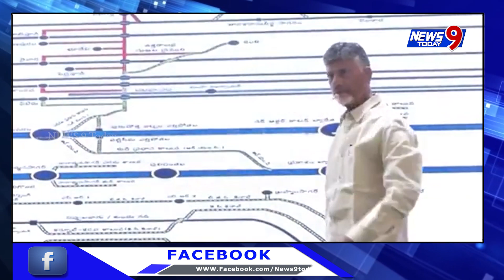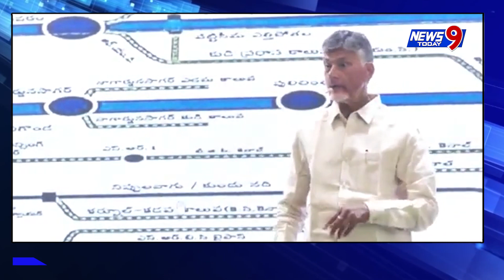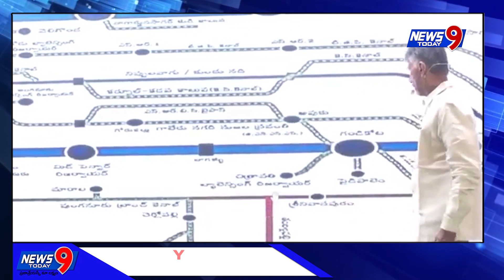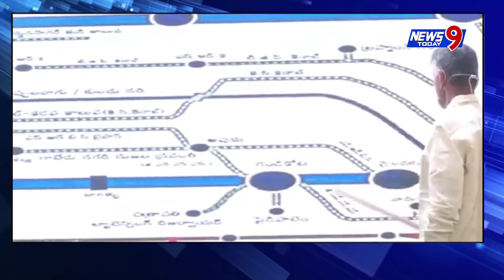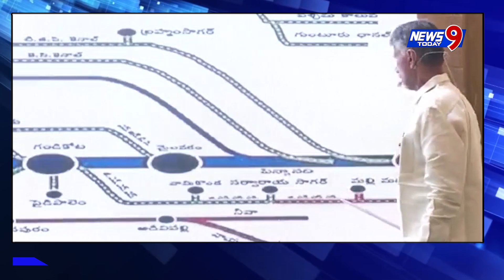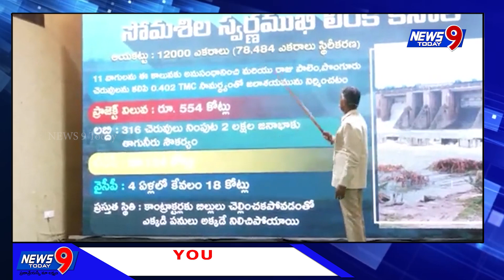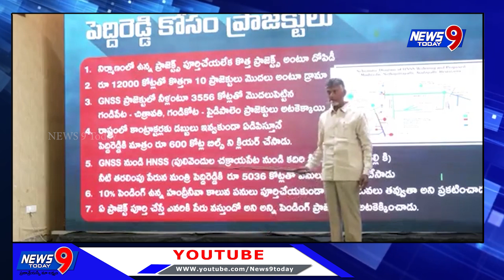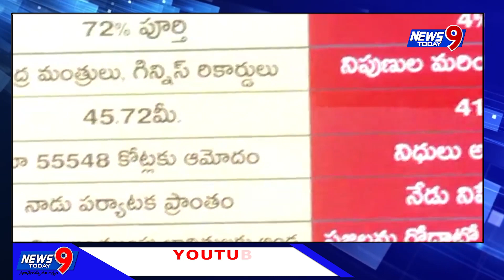ఉమ్మడి చిత్తూరు జిల్లాలో సాగునీటి ప్రాజెక్టుల విధ్వంసంపై చంద్రబాబు || News 9 Today//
ఉమ్మడి చిత్తూరు జిల్లాలో సాగునీటి ప్రాజెక్టుల విధ్వంసంపై చంద్రబాబు